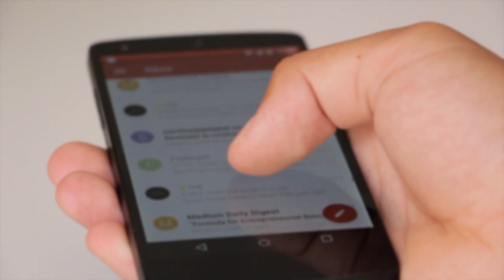Your Brand Is Not Your Logo Color